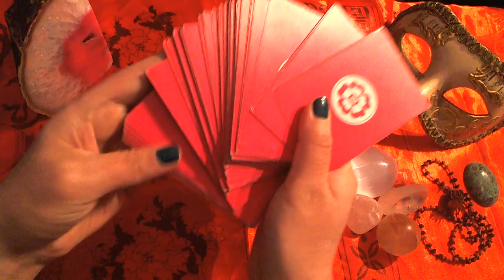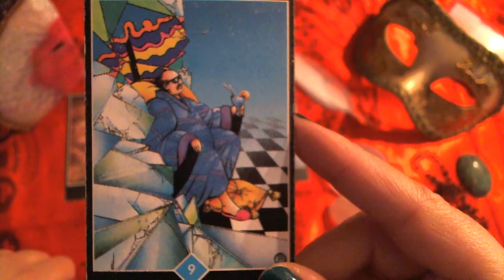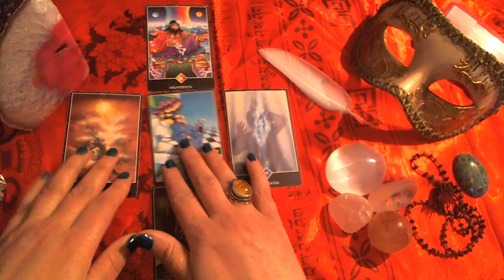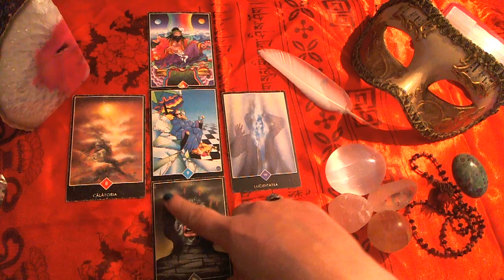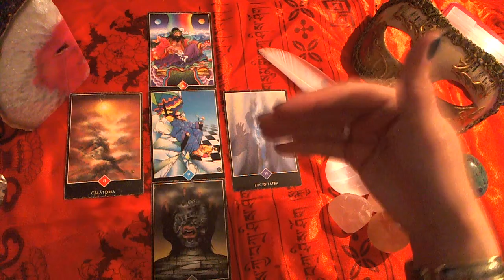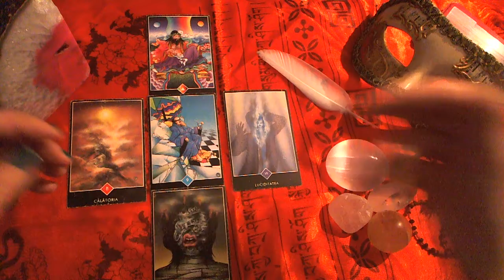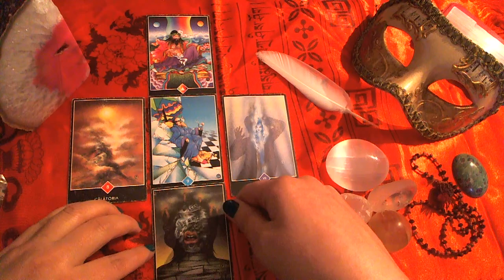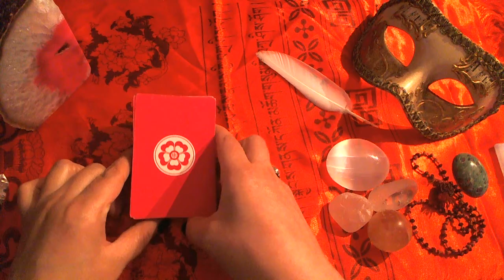AQUARIUS LOVE Tarot December 2016 Weekly Reading 1 - 10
Weekly love reading for December 2016. Always trust your intuition first and only take what resonates. If it doesn't, check the next videos, maybe there's a message for you there.